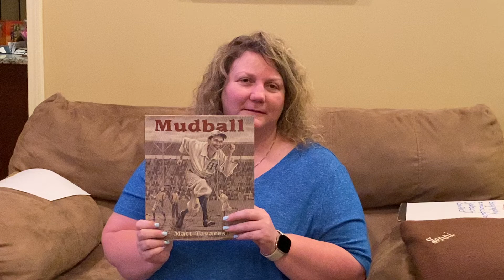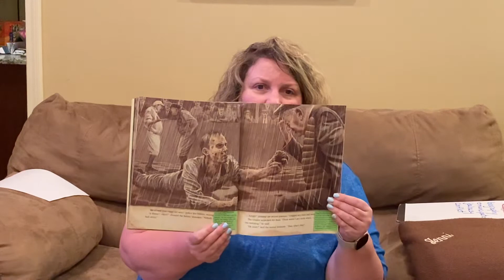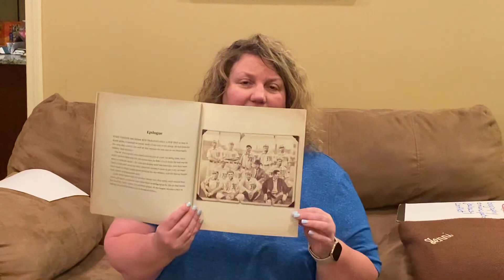Mudball- Day 2